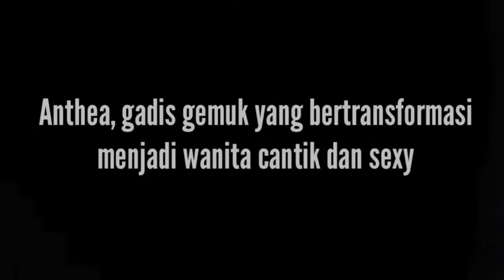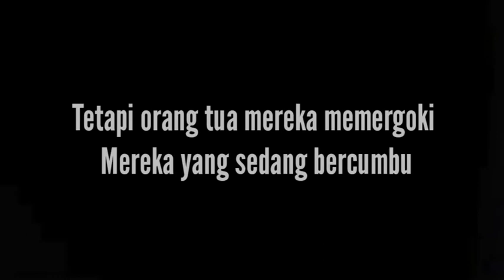New Trailer Brother's Dangerous Novelindo Publishing (wattpad)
Jangan lupa Subsribe dan like ya.
Terimakasih

Silahkan download QRCODE Reader kemudian scan QRCode di bagian belakang buku untuk dapat melihat info terbaru dari kami.